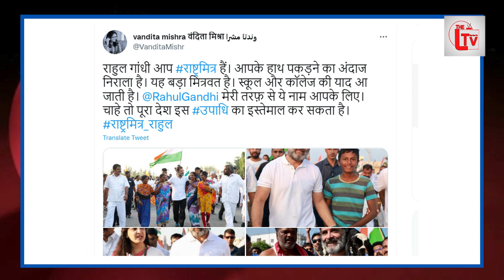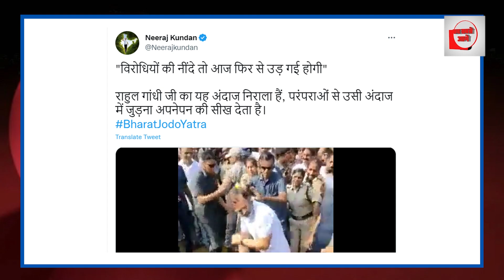जब सड़कों पर फुटबॉल खेलने लगे राहुल गांधी